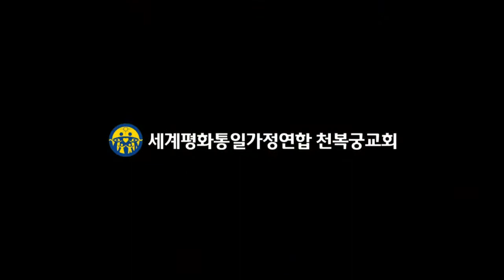11 중부 아베마사꼬